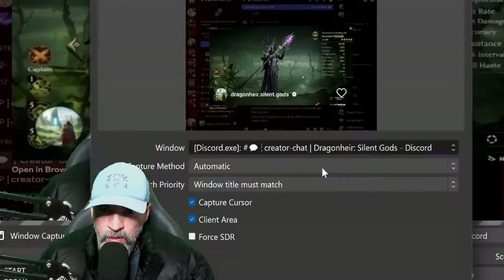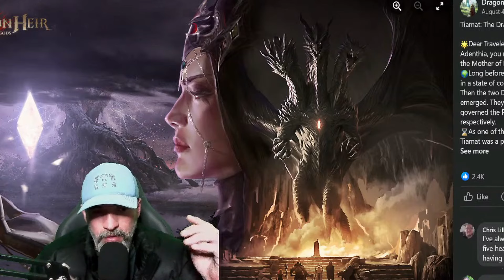👉🚨Dragon Queen is not Sacredeia | Dragonheir: Silent Gods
⚠️⚠️👉👉USE THIS CODE TO PLAY DRAGONHEIR AGAIN: OhtkBpMHRg==

🚨GAME AVAILABLE TO ALL PLATFORMS:   Windows /Mac/ Android / iOS AND MOBILES WITH 8GB SPACE FREE
 ⚠️🚨TIER LIST OFICIAL:

🎯🎯🎯 OUR TIER LIST and GREAT RECIPES ON THE OFFICIAL WEBSITE OF DRAGONHEIR

🍀HELP ME WITK DONATIONS FOR ME BE ABLE TO IMPROVE MORE MY CHANNEL, THANK YOU

📙Introduction: Dragonheir: Silent Gods is an open-world high fantasy role-playing game (RPG) that will be available on mobile devices and PC. In addition to traditional character collection and development, the game adds grid-based combat, nuanced sandbox exploration, and seasonal social gameplay.

🎮 How I Play GAMES:
📱 Mobile Phone: iPhone 14 (when not at home)
💻 Gaming PC - ALIENWARE AREA 51 i9 ultra HD

My name is Beto or Skyasterix